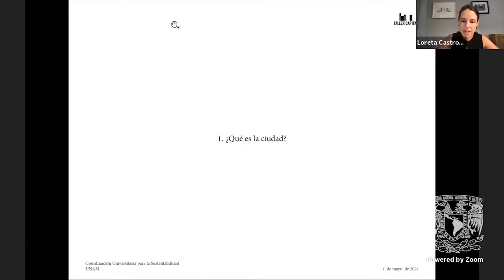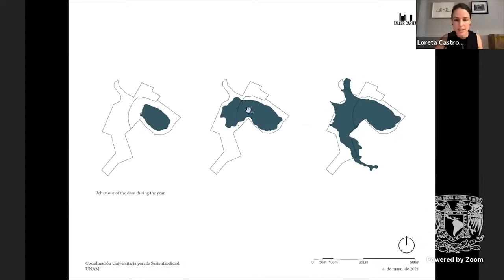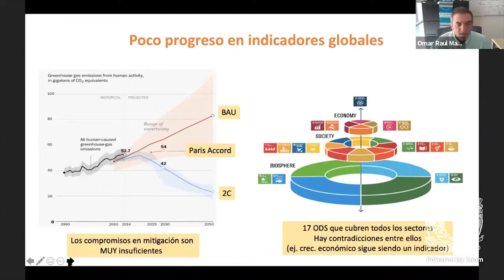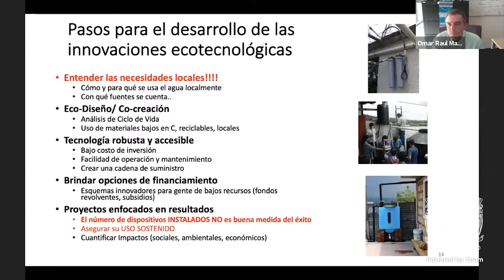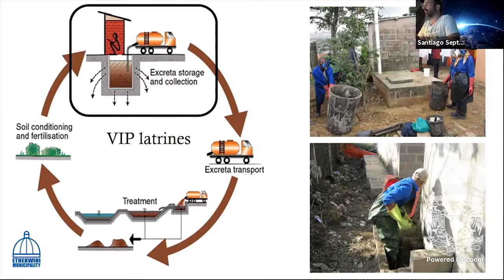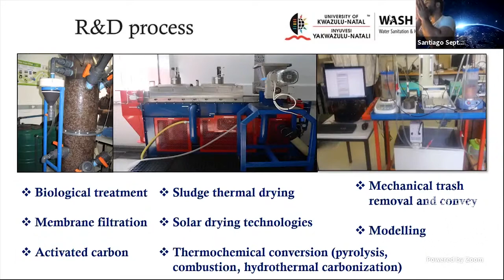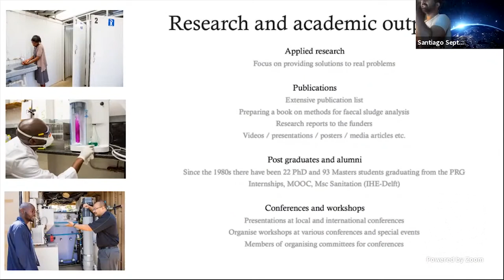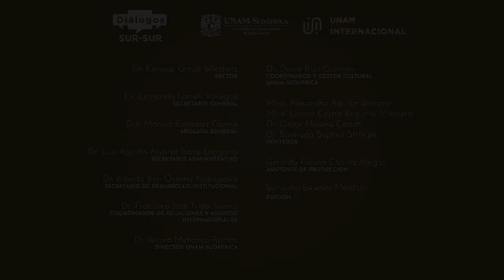Omar Masera,Santiago Septien y Loreta Castro.TECNOLOGÍAS ADECUADAS PARA LA GESTIÓN INTEGRAL DEL AGUA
Seminario moderado por el Dr. Arturo Mendoza Ramos.
Con la participación de la Mtra. Loreta Castro Reguera Mancera, el Dr. Omar Masera Cerutti y el Dr. Santiago Septien Stringel.
Palabras de bienvenida por la Mtra. Alexandra Aguilar Bellamy